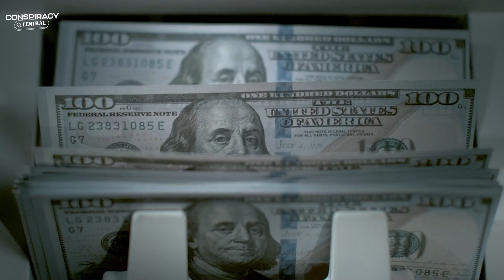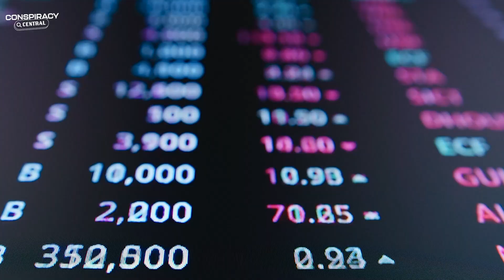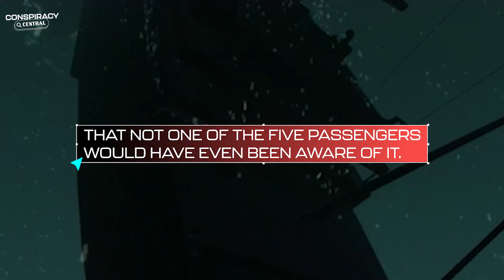Titan And Titanic Twin Fate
Unsolved Mystery | Unraveling the Dark Secrets of the Titan Sub Disaster

On June 18th, 2023, the Ocean Gate Titan Submersible embarked on a mission to find the HMS Titanic. However, the expedition took a chilling turn as the Titan Sub and its passengers met a tragic fate, eerily reminiscent of the very ship they were searching for. Something went terribly wrong during the dive, leading to speculations and theories flooding the internet. Join us as we delve into the shocking events that unfolded onboard the Titan Sub, uncovering the truth behind its devastating implosion and exploring the haunting connections to the Titanic. Discover the eerie coincidences, the role of excessive wealth, and the potential karmic implications. Dive deep into the mysterious and preventable disaster that claimed five lives and left us with more questions than answers. Don't miss this spine-tingling exploration of the Titan Sub's ill-fated journey and the secrets it holds.